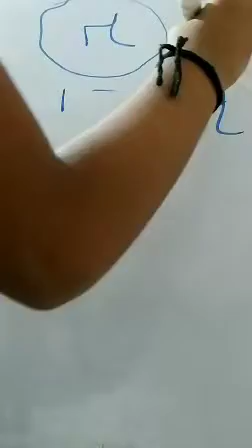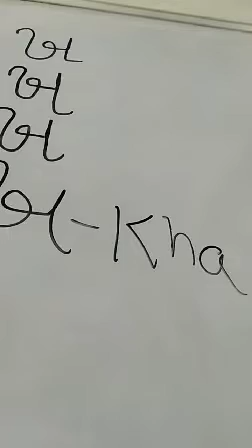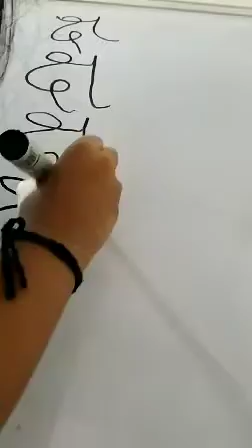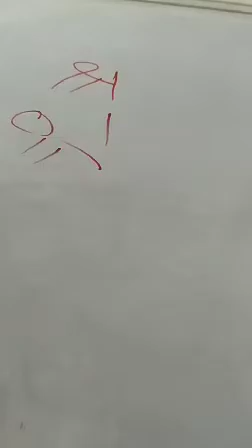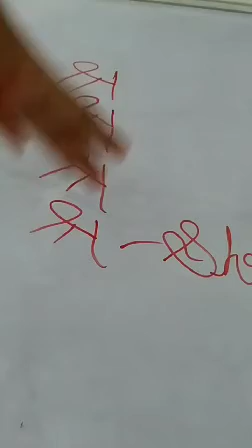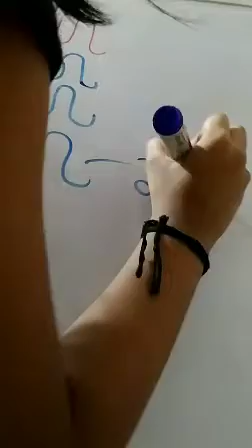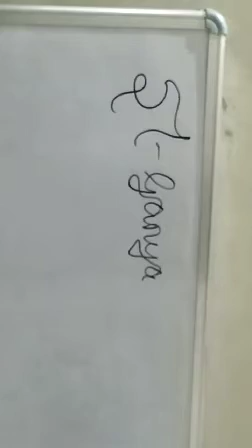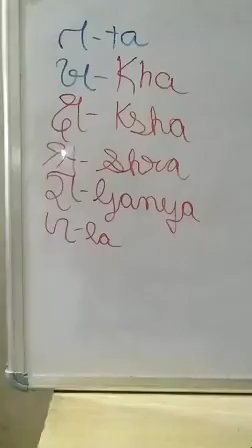Gujarati | Video 7